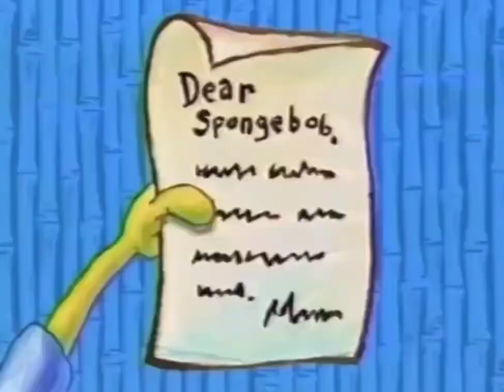does squidward take requests?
mfdoom